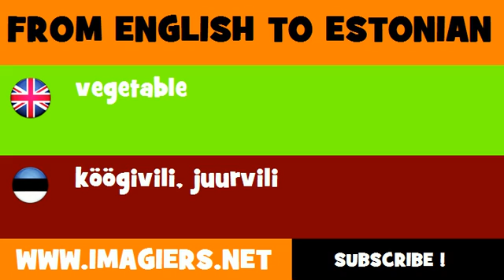ESTONIAN TO ENGLISH = köögivili, juurvili